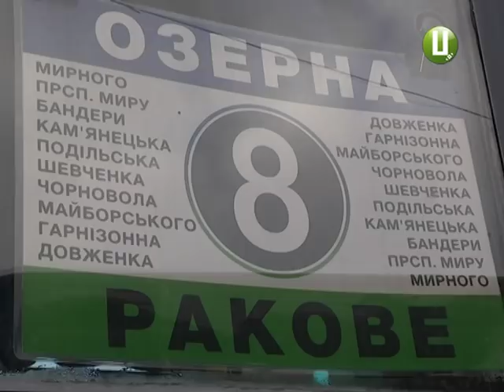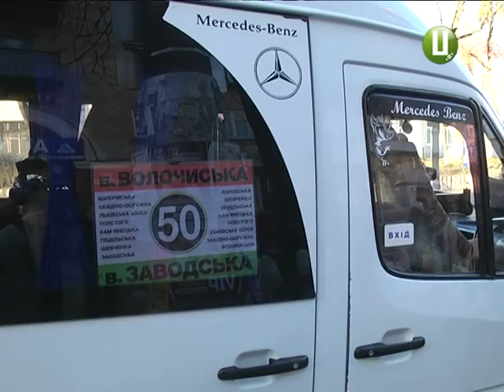Оновлена транспортна мережа запрацювала у Хмельницькому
По-новому їздить громадський транспорт в обласному центрі. Сьогодні в місті запрацювала оновлена транспортна мережа. За словами місцевих посадовців, збиткові маршрути ліквідували, а кількість великогабаритного транспорту збільшили. З’явилися й нові маршрути.